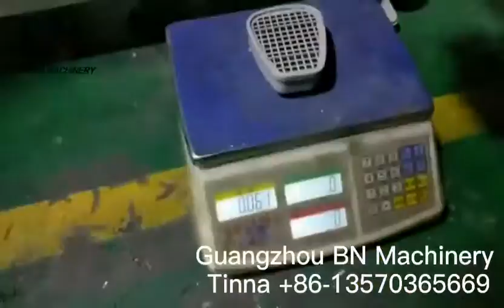Top-quality customized tray granules filling capping machine monoblock